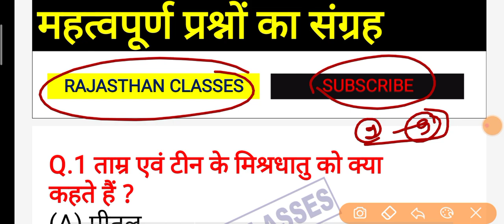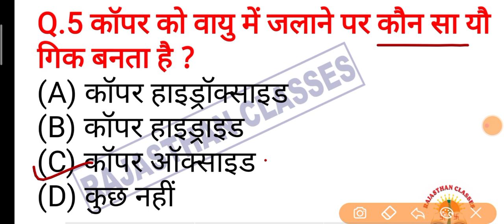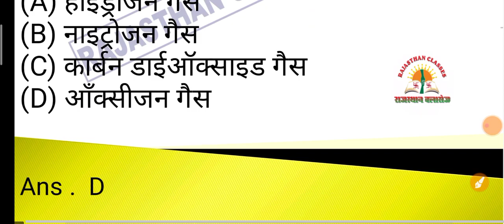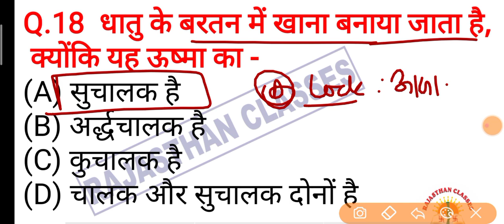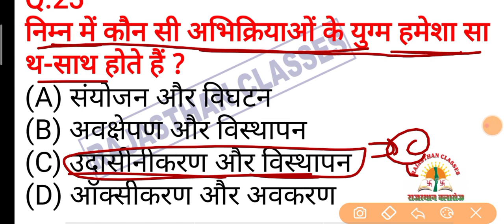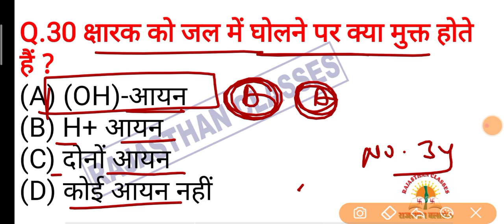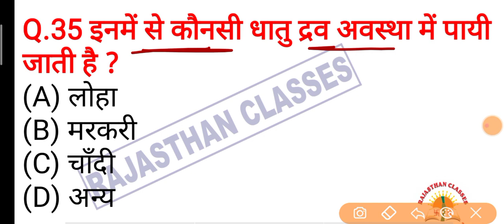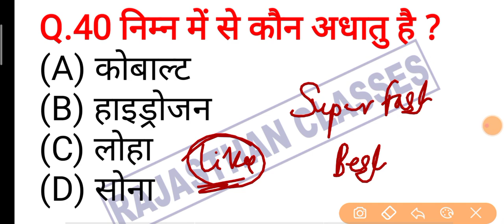PTET सामान्य विज्ञान || वनरक्षक सामान्य ज्ञान || PTET general science question || ptet exam question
वटेलीग्राम पर Free स्टडी मटेरियल पाने के लिए Join करे
इंस्टाग्राम पर Follow करे।

सिलेबस पर आधारित classes को पढ़ सकते है जो कि बिल्कुल निशुल्क है!!

Patwari_hindi_model_paper_rajasthan_classes
vanpal_maths_model_paper
vanrakshak_rajasthan_gk_model_paper
Rajasthan_classes_vanpal_2021
Rajasthan_classes_vanrakshak_2021
vanpal_2021_important_question
वनरक्षक class by utkarsh classes
Vanpal Classes 2021
vanpal cut of 2021
वनपाल वनरक्षक Gk
वनरक्षक मॉडल पेपर
वनरक्षक पुराने पेपर
वनरक्षक 2021 सिलेबस
Rajasthan classes jaisalmer
vanrakshak exam preparation
vanrakshak exam 2021
vanpal exam paper 2021
vanrakshak questions rajasthan classes
Rajasthan Vanrakshak live class
Rajasthan vanrakshak important gk
Rajasthan vanpal live gk
vanrakshak daily live test
vanpal live test
vanpal_vanrakshak_top_video
vanrakshak_exam_latest_news
वनरक्षक_स्पेशल_मॉडल_पेपर
Rajasthan GK important vedio
वनपाल_वनरक्षक_क्लासेज_2021
वनपाल_वनरक्षक_महत्वपूर्ण_प्रश्नोतरी
Rajasthan_vanrakshak_best_book_review
rajasthan_forest_guard_best_book
वनरक्षक_exam_best_book_2020
vanrakshak_exam_best_coaching_centre
rajasthan_gk_patwar_subhash_charan
rajasthan_most_gk_for_vanrakshak_exam
vanrakshak_exam_special_model_paper
वनरक्षक_exam_model_paper
bstc_hindi_most_questions
वनरक्षक_Live_Classes
Rajasthanforestguard_2021
Rajasthan_Forest_man_Gk
Rajasthan_Vanrskhak_2021
india_gk_patwari_exam
Vanpal Online Classes 2021
वनरक्षक_परीक्षा_2021
vanrakshak_important_gk
forest guard model paper
नरक्षक Gk -2021
 rajasthan forest Guard Gk
राजस्थान वनरक्षक वनपाल Gk
वनरक्षक_most_important_gk
rajasthan_gk_most_question
rajasthan_gk_model_paper
vanrakshak_2021_model_paper
vanpal_full_course_2021
vanrakshak_free_course_2021
vanrakshak_mock_test_2021
वनरक्षक_हुबहू_पेपर_2021
PTET 2021
राजस्थान पीटीईटी 2021
Ptet notification 2021
Ptet 2021 video
Rajasthan bed course 2021
Rajasthan ptet syllabus 2021
Rajasthan ptet form 2021
Rajasthan ptet exam 2021
PTET Exam/ Pre BEd. Exam 2021
Most important gk questions
Best India Gk in hindi
Important gk ptet exam 2021
ptet gk 2021
ptet 2021
ptet 2021
ptet previous paper
ptet 2021
BSc BEd
Pre BA BEd 2021
BSc BEd exam syllabus 2020